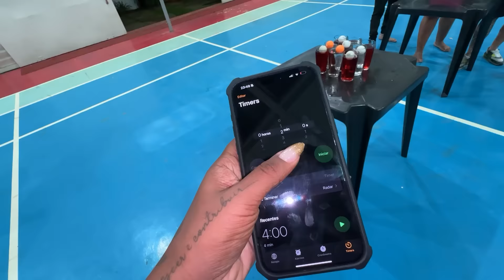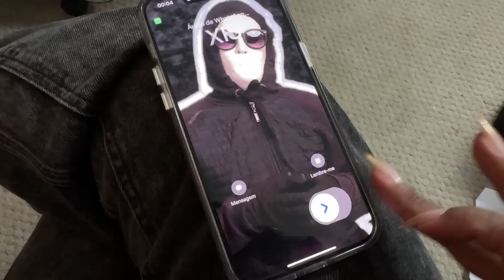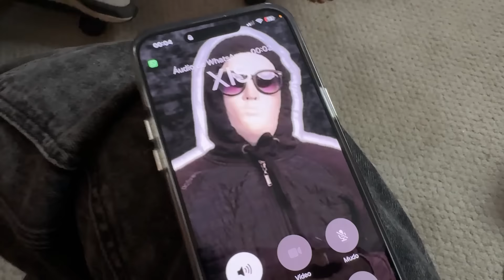O XIS PEGOU O BABY LOURES ???( EP 5 TEMP 8 )